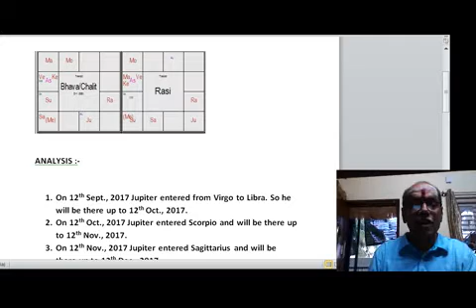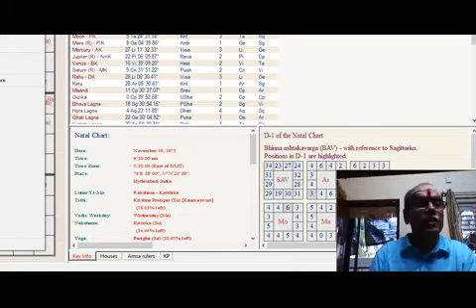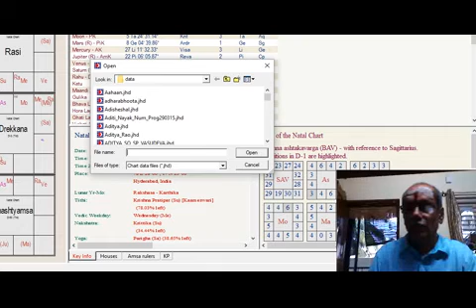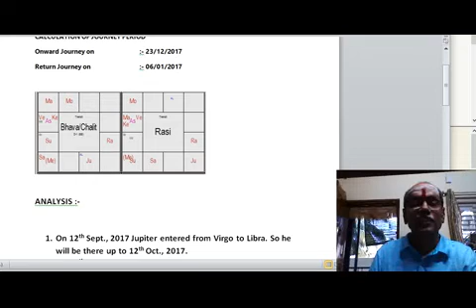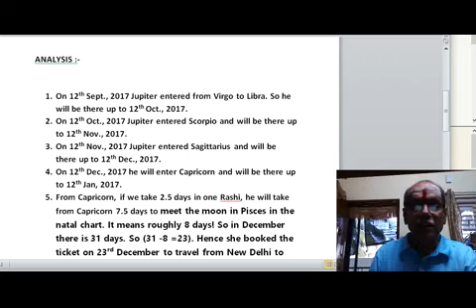ಪ್ರಯಾಣದ ತಾರೀಕನ್ನ ಹೇಗೆ ನಿಸ್ಚಯಿಸುವುದು ಆದರೆ ಇದಕ್ಕೆ ಇನ್ನೂ ರೀಸರ್ಚ್ ಕೆಲಸ ಬೇಕೆನ್ನಿ